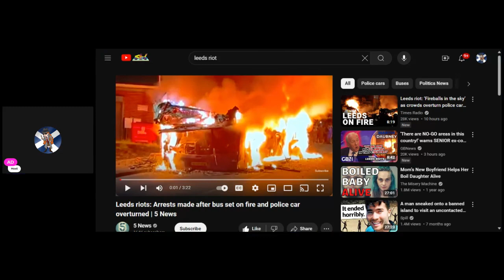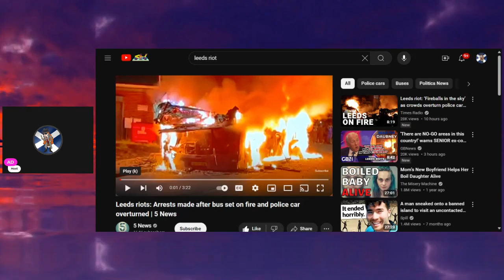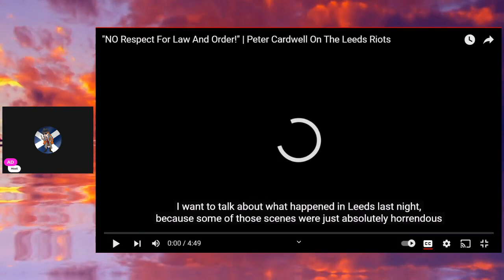LEEDS RIOTS~ARRESTS MADE~CLEAN UP BEGINS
Hello and welcome to all my subscribers and to everyone who watches my videos.